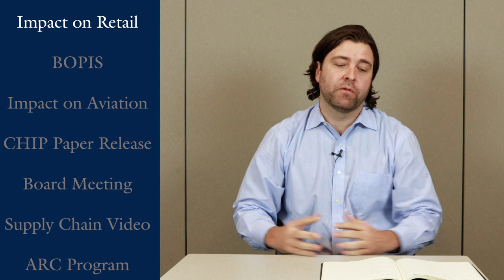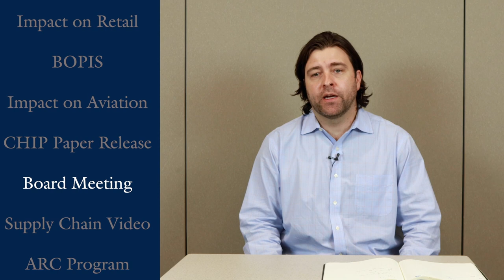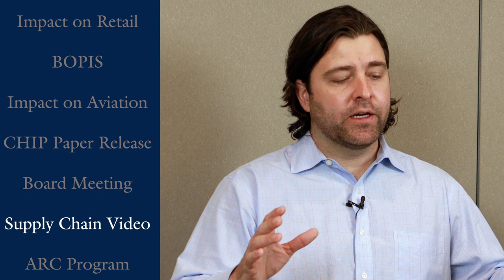March 2020 Auburn RFID Lab Update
Justin Patton, director of the Auburn RFID Lab, gives an update about how the lab is adjusting to remote work amid coronavirus closures, how the virus is affecting the supply chain, and the recent release of the CHIP Initiative Proof-of-Concept results.